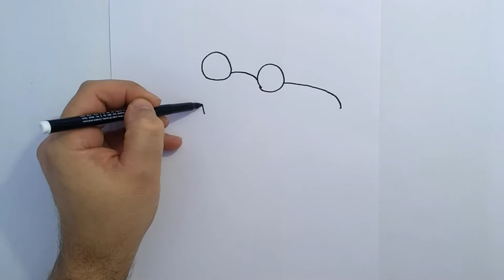How to Draw The Mole from Happy Tree Friends | Learn to Draw step by step